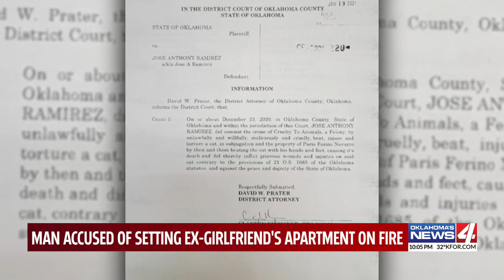Oklahoma woman says ex-boyfriend lit her apartment on fire with blowtorch, leaving her and friends t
Paris Ferino said she and her boyfriend broke up when he killed her cat; when she allowed him to return a year later to pick up belongings, he became angry and, purportedly, soon returned to set fire to a staircase. He allegedly admitted to authorities that he set the blaze.